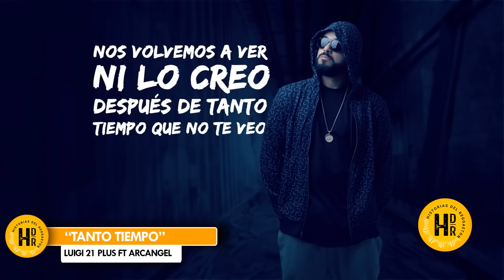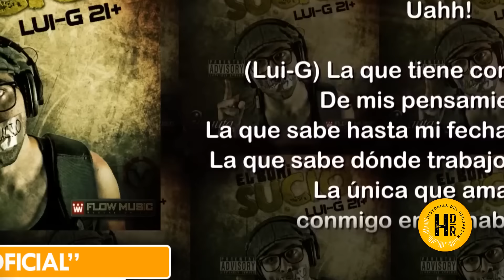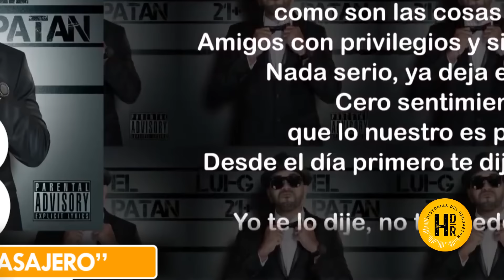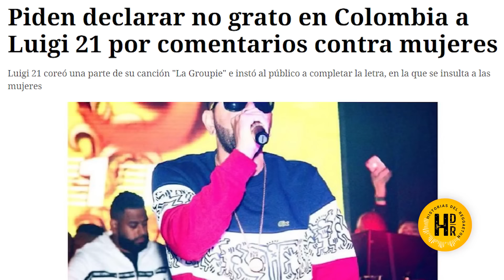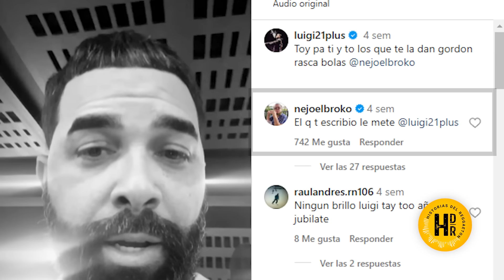HASTA LO HAN VETADO DE UN PAIS! ¿QUÉ PASÓ CON LUIGI 21 PLUS?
Hiram David Santos Rojas, más conocido como Luigi 21 Plus nació el 27 de abril de 1977 en Rio Piedras, Puerto Rico. Comenzó a interesarse en la música desde pequeño. A los 20 años se mudó a Boston, Estados Unidos y aquí fue donde una señora mayor le daría el apodo de Luigi.

Bajo este seudónimo lanzó su primer sencillo “Libertad” en el disco “Los Benjamins” producido nada más y nada menos qué por Luny Tunes y Tainy en el año 2006.

Luego de esto, añadiría el 21 Plus a su nombre artístico haciendo referencia a qué su música era dirigida a mayores de edad por su alto contenido explícito; es decir, para mayores de 21 años.

De esta manera comenzó a lanzar sencillos durante los años 2007 y 2009 de la mano de Nely “El Arma Secreta” quien fue el productor ejecutivo de su primera producción musical titulada “Música para adultos”, la cual contó con 15 canciones y las colaboraciones del dúo Yaga & Mackie y de Arcangel, quien también es su primo.

En ese mismo año, participó en el sencillo “Mujeres talentosas” junto a otros artistas. Gracias a este tema logró posicionarse dentro del género urbano como el de las letras explícitas.

Publicó su primer mixtape bajo el nombre de “El Bokisucio” en 2010, el cual contó con las colaboraciones de J Álvarez, Arcángel, Dálmata, entre otros. Sus canciones más conocidas fueron “Hello”, “Gata Oficial” y “No hablar malo”.

A mediados del 2012, lanzó su producción titulada “El patán” bajo la producción de Nelflow Récords y la distribución de Codiscos. En este disco destacaron los temas “Solo pasajero” y “Daga Adicta”.

Debido al éxito de este álbum, Luigi decide irse a lo comercial y limpiar sus letras, así fue como nació el disco “In Business” en 2014 haciendo referencia a qué hora está “en negocios”. Esta producción contó con las colaboraciones de Arcángel y De La Ghetto y con los sencillos “Un Beso” y “Amor Ilegal”.

Gracias a este disco Luigi comenzó a sonar en la radio y a hacer giras de conciertos. En 2015 fue invitado por Sky al tema “Hoy” junto a Jory ya qué estaba muy pegado en Colombia.

Al siguiente año, en 2016, luego de su gira y habiendo incrementado su cantidad de seguidores gracias al álbum comercial, Luigi volvió a las letras explícitas en su producción “Back To Basics”, aquí encontramos TEMAZOS como “Tanto Tiempo” junto a Arcángel y “Mala y descarada” junto a Pusho.

Además participó en varios sencillos como ”Me reclama” con Ozuna, la cual hasta la fecha sigue siendo su canción más famosa.

En 2017, con la colaboración de los productores Montana The Producer y Fran Fusion, Luigi lanzaría el EP “Los Illusions”, el cual contó con las colaboraciones de J Álvarez, Gotay y Maximus Wel, este último participó en el tema “Tu mejor error”.

Al año siguiente, lanzó las canciones ”No sabe mentir” junto a J Álvarez y ”Era tuya” junto a Jory, las cuales formarían parte de su quinta producción, pero al final dicho álbum terminó postergándose y se descartaron dichas canciones para el álbum.

A mediados del año 2019, Luigi se vio envuelto en una gran polémica por incitar al consumo de alcohol y promover el maltrato a la mujer, todo esto en medio de un concierto en la ciudad de Cali, Colombia.

Esto desató todo tipo de críticas teniendo en cuenta qué el evento contaba con una tribuna autorizada para menores de edad. Frente a esto, la gobernadora del Valle presentó una petición al gobierno colombiano para qué evalúen la presencia del cantante en otras ciudades del país .